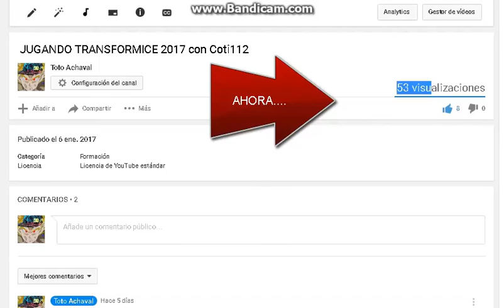YouTube me quita visitas - 2017